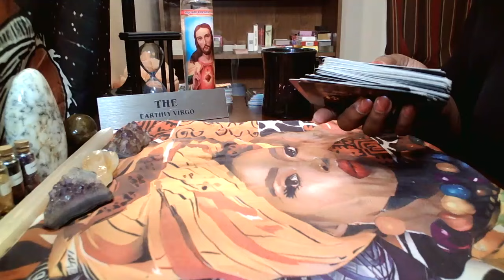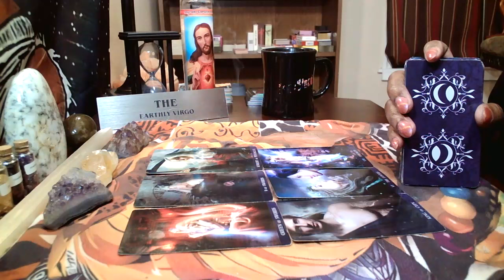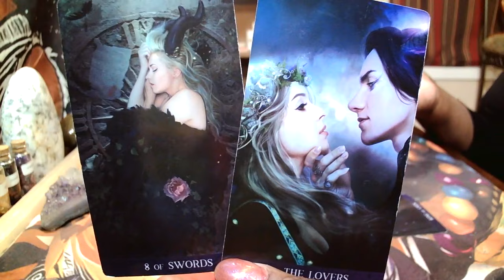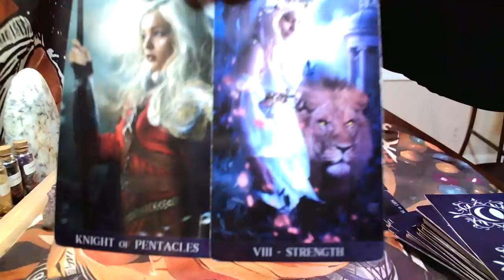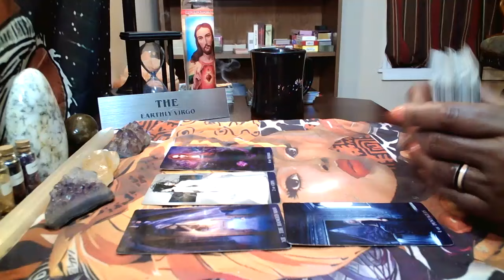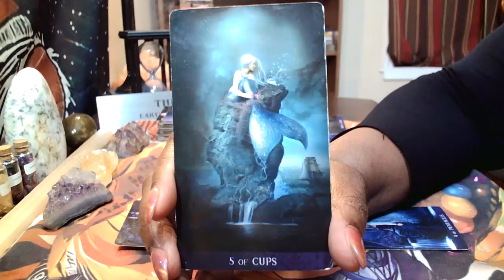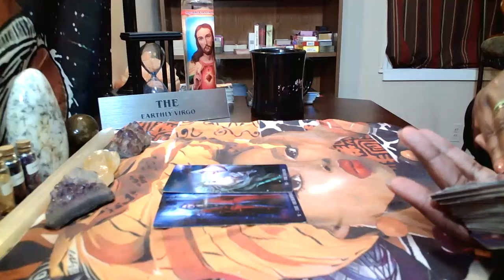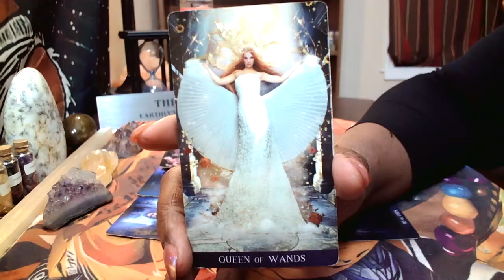Virgo ❤️ This Love Was So Beautiful ❤️ It Felt Amazing Reminiscing About The Past 🥰😍😊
Hi everyone, my name is Nikkie. Thank you for stopping by my channel!

Personal Reading Options:

EMAIL ADDRESSES 💌💌💌💌💌💌💌💌💌💌💌💌💌💌💌💌💌💌💌💌💌💌

OR

PAYMENT OPTIONS

Please keep in mind, I am not a doctor, nor am I trying to be; if you need any help beyond the tarot, or beyond your intuition, I am not the one for you. Your own advice is what matters the most, take MY readings with a grain of SALT. I am not, nor will I ever be held responsible for the decisions that you make during, or after you watch my readings.

Your reading will be sent to you in a private youtube link that only you will be able to see. There is always a five-day  or sooner wait for your reading. If I can get your reading to you in an earlier time frame, I will. If you pay for a phone reading, we will set up a timeframe for your reading. Thank you so much for allowing me to tap into your energy!!